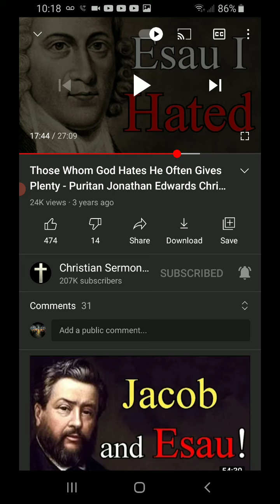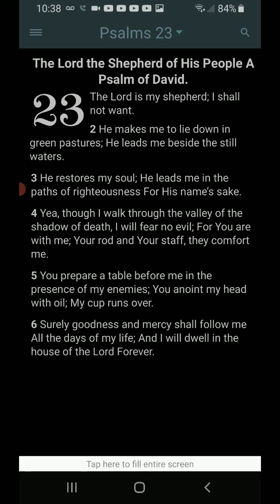Morning Prayer Psalm 23 (Anglican Chant)